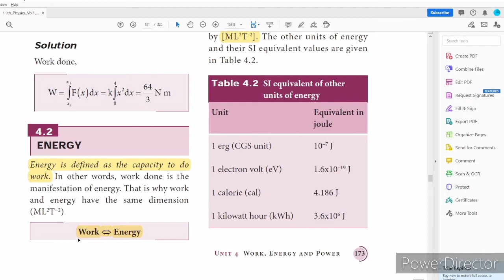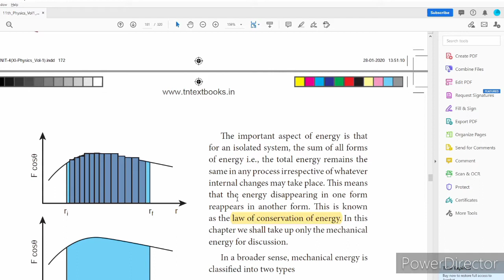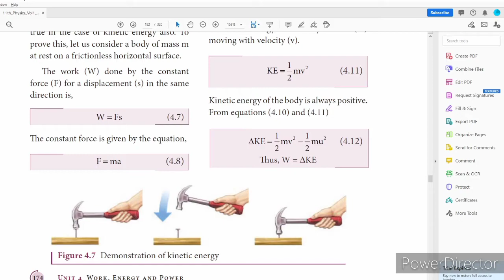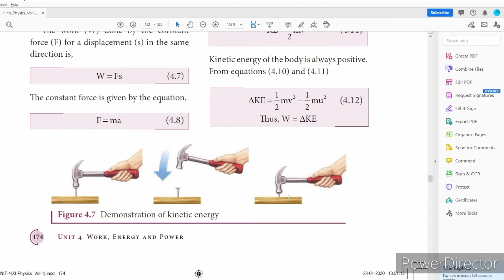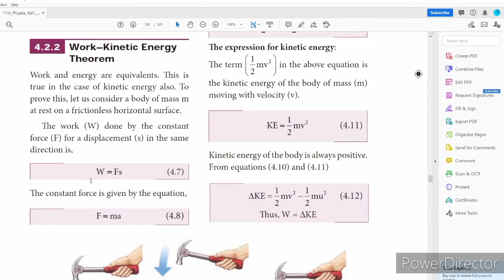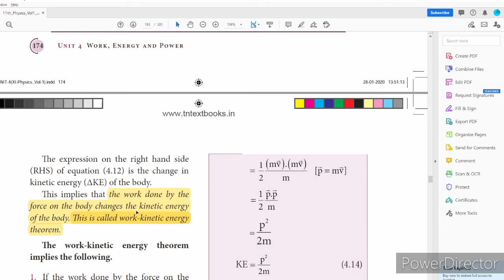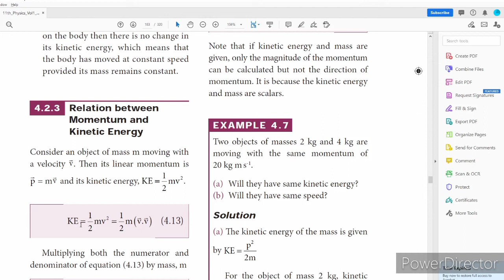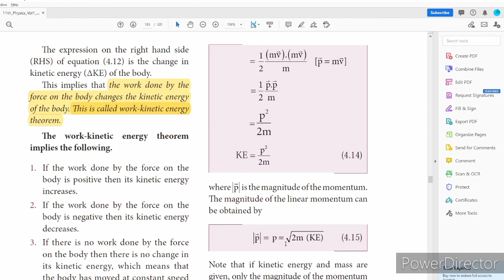TN State board 11th Std Physics Unit 4 Work, Energy and Power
Tamil Nadu State board class 11 physics